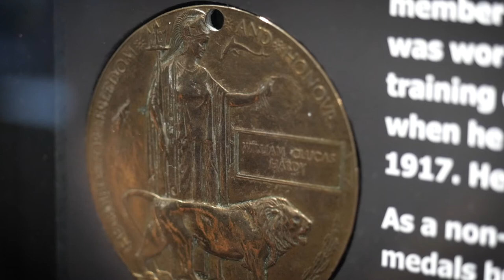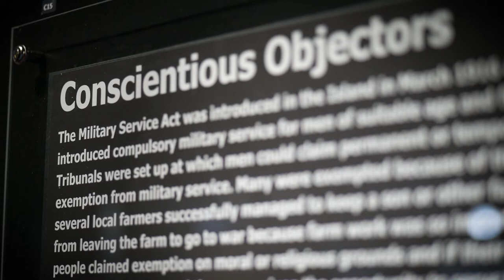Manx Conscientious Objectors in the First World War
The refusal to take part in conflict on moral or religious grounds was a very serious matter at the time of the First World War, which contributes to their stories often being lost in history. However, the stories of a few Manx conscientious objectors can be discovered and one is told here, which sadly ended in death.

This is one of the stories which features in the First World War exhibition recently opened at the Manx Aviation and Military Museum near Ronaldsway.
It is presented by the director of the Museum, Ivor Ramsden.